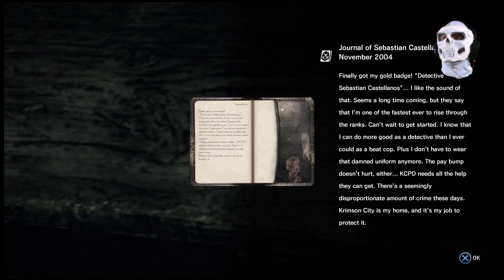The Evil Within on Playstation 5 DoomzThey Playthrough part 1